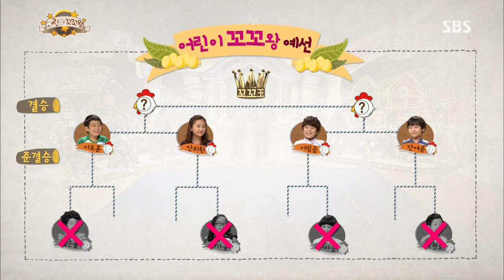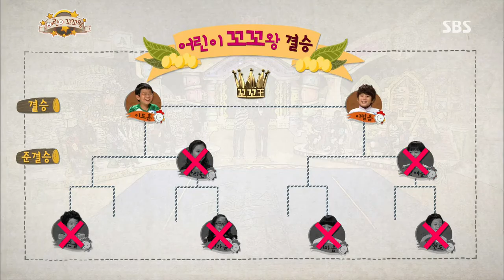130928 붕어빵 #28(8)